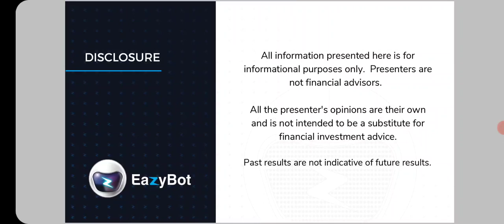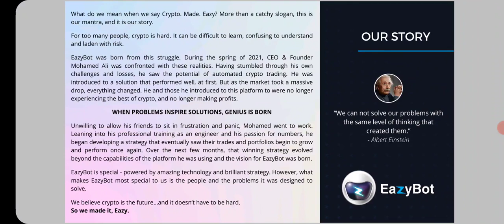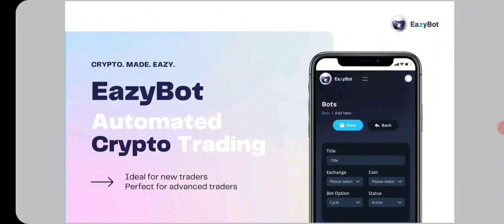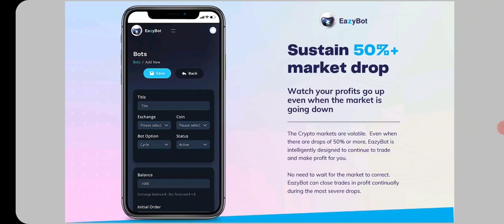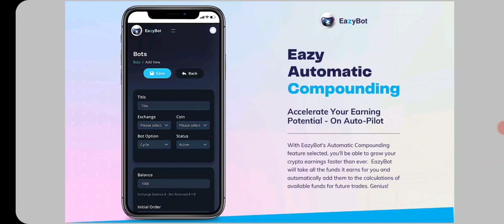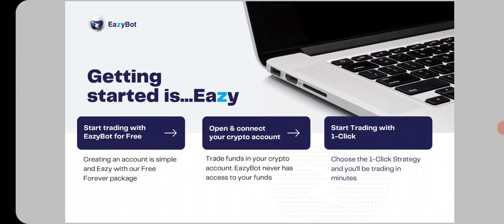EazyBot Presentation March 15, 2022